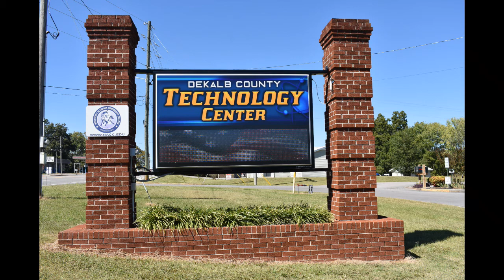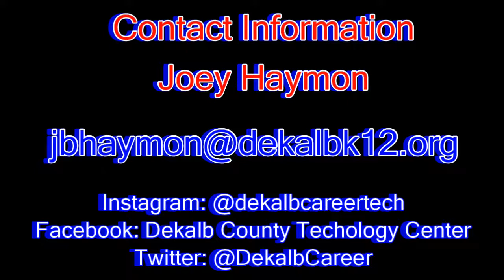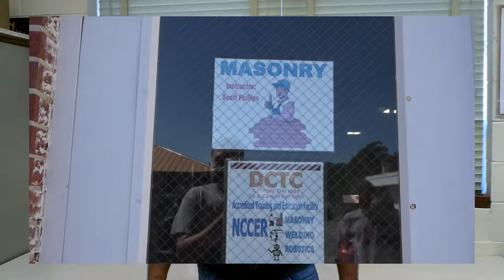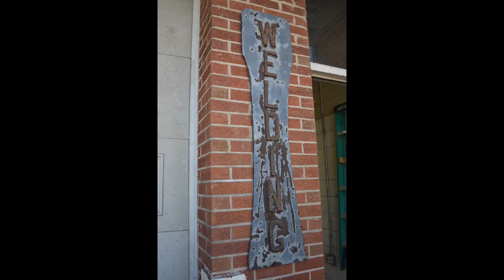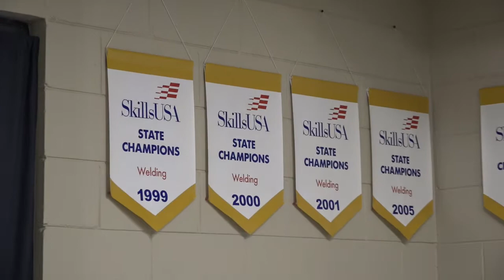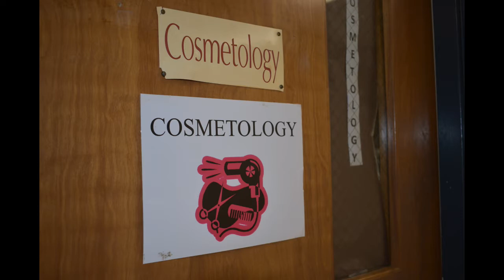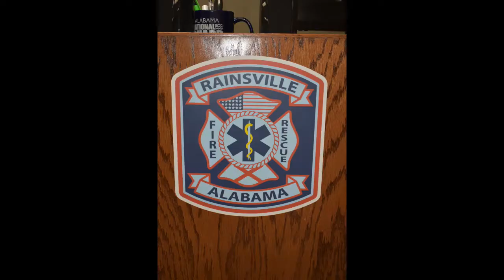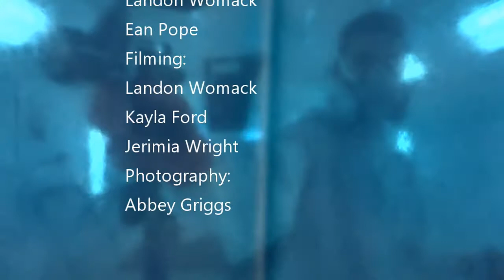Dekalb County Technology Center Virtual Tour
Enjoy this virtual tour of the Dekalb County Technology Center. This video serves as a recruitment tool for potential students and their parents/guardians to gain more information regarding the tech center.